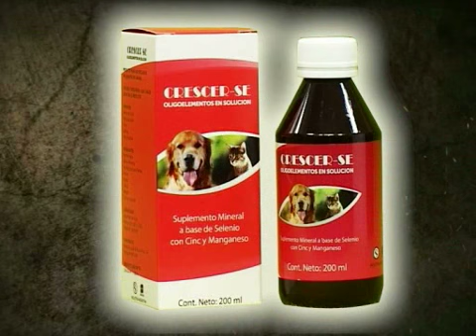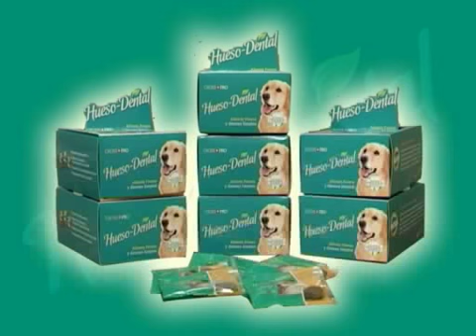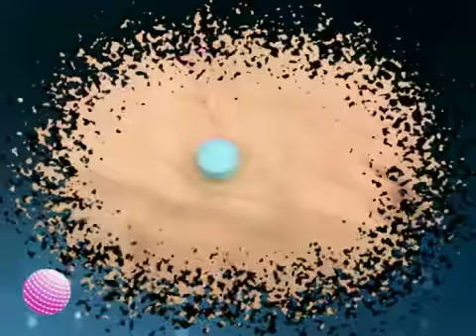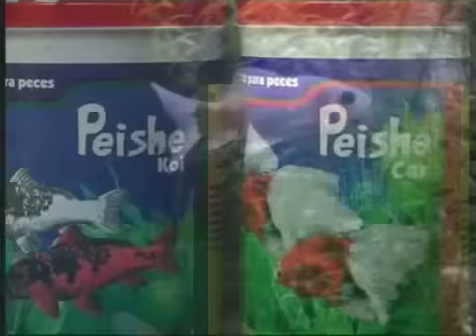PÓRTESE BIEN SEA ANIMAL (25-10-14) - - "Lenguaje Canino (Parte 2)"